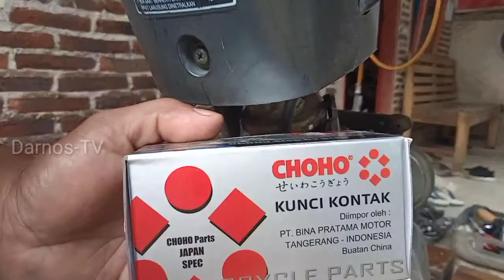Cara pasang kunci kontak supra series,astrea grand,legenda | DarNos Channel | PAK NO TV